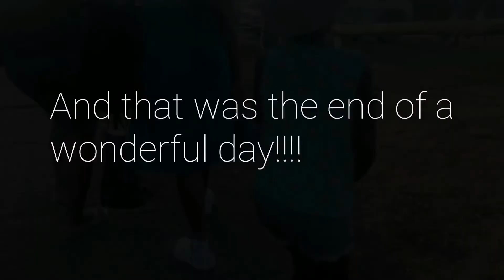VLOG: Pines resort|| Waterpark|| SOUTH AFRICAN YOUTUBER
Hello darling ,if you watched the whole video I love you so much .
I really hope ya'll enjoyed this video as much as I enjoyed shooting it.